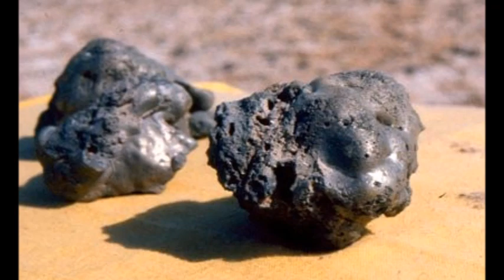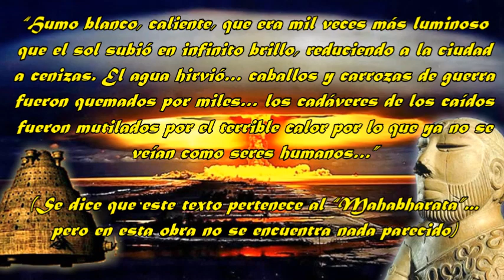ENIGMAS DEL MUNDO (051) CULTURA DE MOHENJO DARO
Sección "Enigmas del Mundo", del programa radiofónico "La Rosa de los Vientos", dirigida por el mítico Juan Antonio Cebrián, donde nos hablan de la misteriosa cultura de Mohenjo Daro (Ver vídeos abajo para ampliar información)